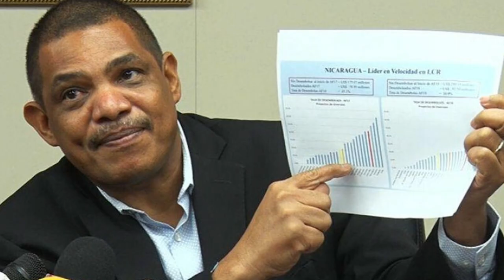Ortega aplica purga total al exministro de Hacienda Iván Acosta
Daniel Ortega avanza en la purga total del exministro de Hacienda Iván Acosta. Los sustituye en organismos financieros internacionales pero ni siquiera menciona su nombre.